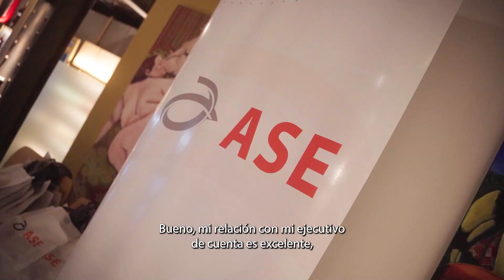ASE en primera persona: Maryory Arias de IBM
Charlamos sobre los aspectos esenciales de nuestro servicio y cómo es la experiencia de contar con ASE.

En ASE nos comprometemos con la salud y el bienestar de tu equipo a través de los mejores prestadores del país, con beneficios y planes personalizados.